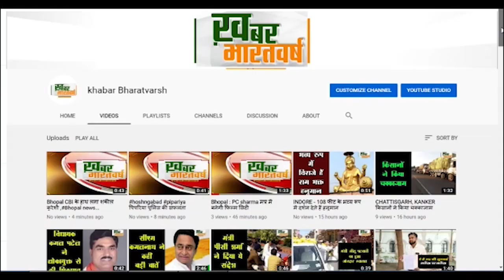सीमलवाड़ा (राजस्थान) : प्रशासन गांवों के संग अभियान शिविर का जिला कलेक्टर ने किया आकस्मिक निरीक्षण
तीन कार्मिकों को चार्जशीट व लाइनमैन को किया निलंबित
 चार्जशीट देने के निर्देश दिए वही लाइनमैन को निलंबित करने के निर्देश दिए
          शिविर का जिला कलेक्टर सुरेश कुमार ओला ने आकस्मिक निरीक्षण किया